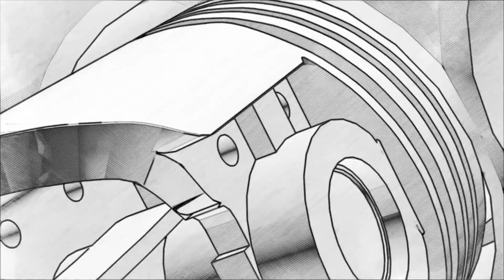Renault Megane II/ Scenic II 1.9 dCi TURBO REPAIR intercooler turbine pipe repair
The Video shows in detail how you can repair a low cost intercooler pipe for diesel engines 1.9 dCi Renault Megane II or Scenic II 1.9 dCi
For repair you will need:
1. Transition straight (X-Y), with an inner diameter of 45/51 mm (1.75 "/ 2").
2. Tube aluminum 40 mm diameter. Bought at a hardware store, the cost of a meter is about $ 5
3. Two clamps.
Original number of the repaired intake pipe renault 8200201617/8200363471
Repair Genuine RENAULT TURBO HOSE CHARGE AIR HOSE MEGANE II / Scenic II 1.9 DCI 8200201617

RUS:
В Видео подробно показано как можно отремонтировать с малыми затратами патрубок интеркуллера для дизельных моторов объёмом 1.9 (1.9 dCi) Рено Меган (Renault Megane II) или Сценик (Scenic II 1.9 dCi)
Для ремонта понадобится:
1. Переход прямой (X-Y), с внутренним диаметром 45/51 мм (1,75"/2").
2. Трубка алюминиевая 40 мм диаметр. Покупалась в строительном магазине, стоимость метра порядка $5
3. Два хомута.
Оригинальный номер ремонтируемого патрубка renault 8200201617/ 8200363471